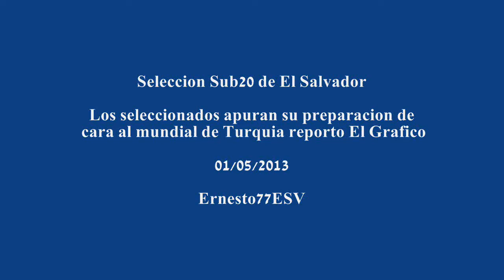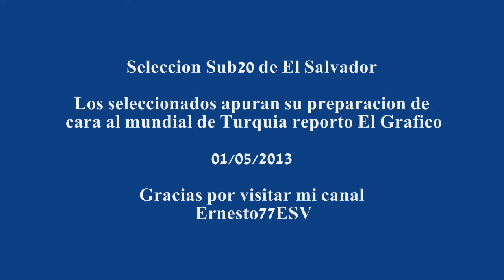Seleccion Sub20 apura su preparacion de cara al mundial de Turquia reporto El Grafico 01/05/2013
Seleccion Sub20 de El Salvador